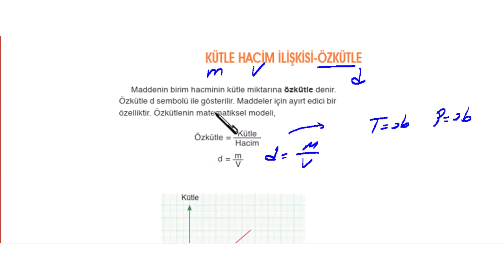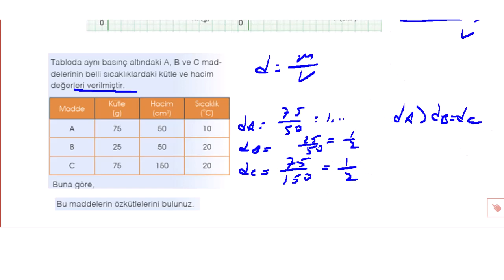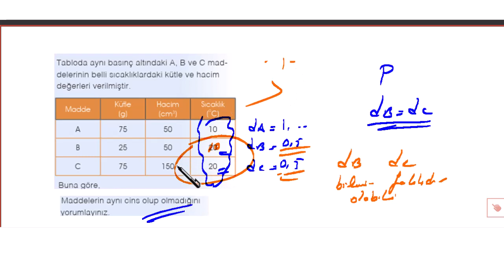Kütle Hacim Özkütle Konu Anlatımı + Soru Çözümü | TYT Fizik #2023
Bu dersimizde TYT Fiziğin en önemli konularından olan kütle hacim ilişkisi özkütle konu anlatımı yapıldı ve ardından özkütle soru çözümü yapıldı | konu ile ilgili tüm soru türleri çözüldü .
Kolaydan zora anlatım tekniği ile sende fizik çözebileceksin.
Fizik yapamayanlar sende fizik çözebileceksin.